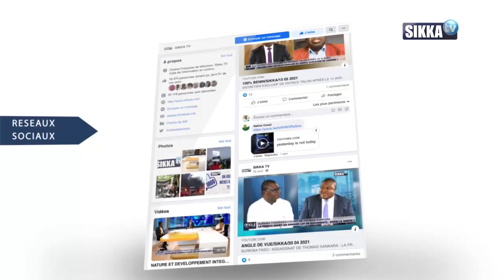Bien Etre / Est-il possible de vivre sans tomber malade ?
ICI ET AILLEURS /